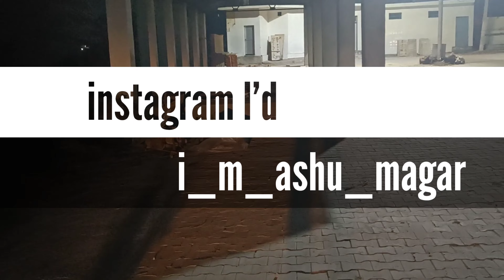AATMA 😧KO APNE JEB MAIN RAKHTA HU || AGHORI BABA || AATMA NAHI JAGAH DENA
OM NAMAH SHIVAYA || OM SHANTI OM
#AATMA KO MAIN APNE JEB MAIN RAKHTA HU ,, UNKO KHANA KHILATA HU,, ### GALAT NAHI KRTA MAIN,, ## BABA KI JUBANI...